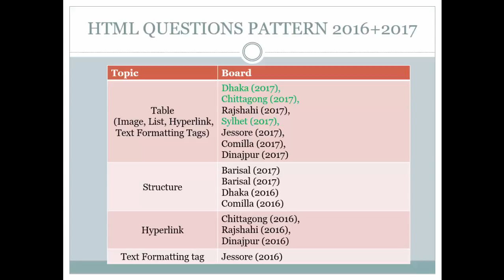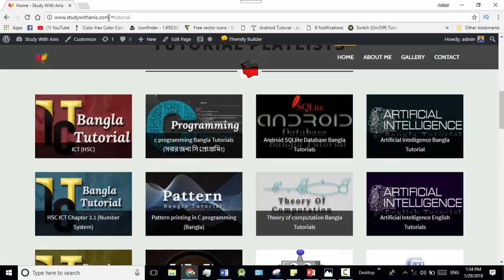HSC ICT | html bangla tutorial 63 : board questions and solutions | Dinajpur board 2017